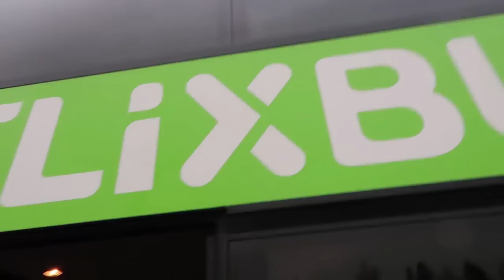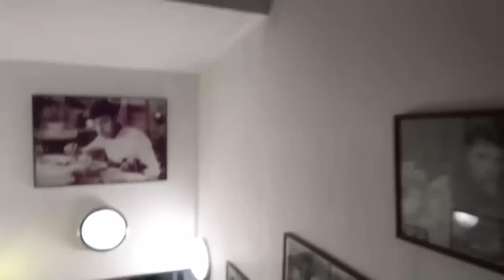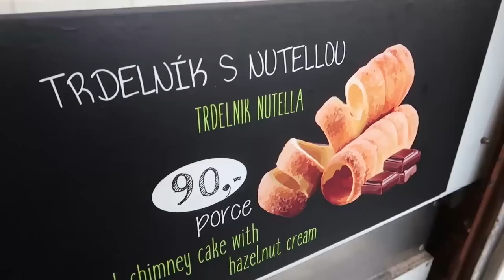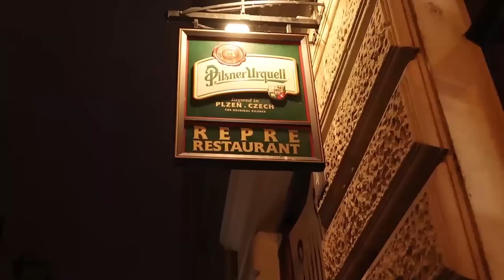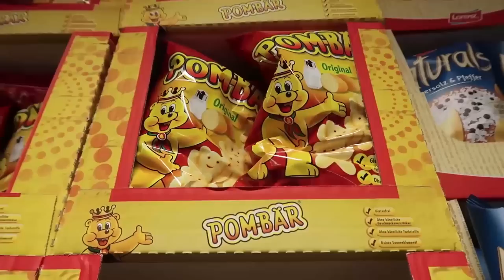Come è iniziato il mio 2019: Vienna, Praga Monaco